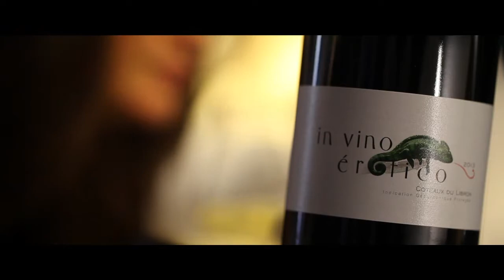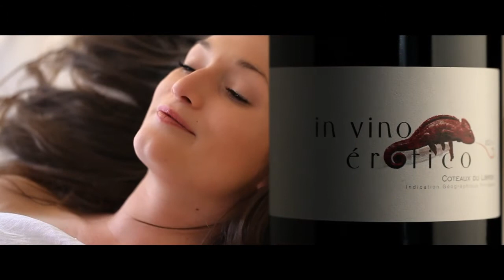[the movie] In Vino Erotico - The wine by Alma Cersius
In Vino Erotico est une cuvée ressentie... vécue. Le fruit d’une réflexion et d’une dégustation menée avec une idée fixe : offrir une touche sensuelle, un envoutement aromatique et une« texture » croquante.
Le vin est un univers de sensations, In Vino Erotico a été créé pour y subvenir.